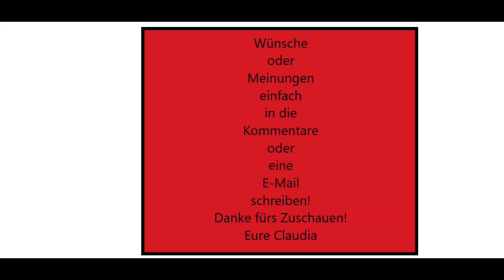Crossdresser Claudia Cross Free Day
Seit langem einen Tag frei ! Spaziergang am See ! Die Aufnahmen sind nicht perfeck! Endtschuldigug dafür ! Viel Spaß beim anschauen!

A day off for a long time! Walk by the lake! The recordings are not perfect! Sorry for that! Have fun watching!